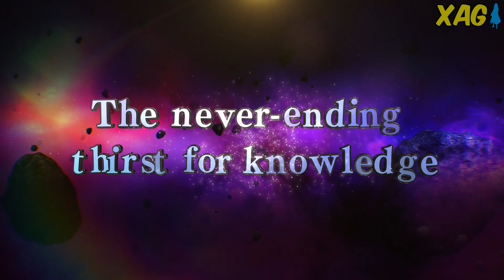Análise do gameplay da Caulifla e Fu conectando linha do tempo ao Bardock - Dragon Ball Xenoverse 2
Dragon Ball Xenoverse 2 - Análise e comentários do novo trailer do Legendary Pack 2 divulgado na TV Conton. O destaque fica para o moveset da Caulifla na DLC e as alterações do Fu na linha do tempo de Dragon Ball Super Broly. O antagonista também irá modificar o início do jogo no momento que Bardock enfrenta o exército do Freeza.

Xbox live: GamerXJPSDC (PC)
PSN: GamerXJPSDC (PS5)
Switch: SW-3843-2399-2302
Steam: XAnimeGamer (PC)